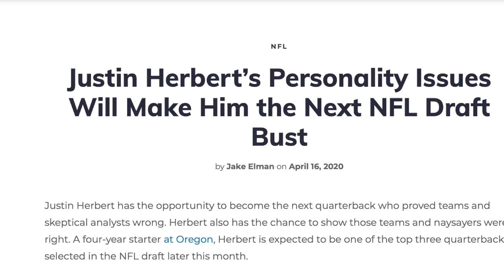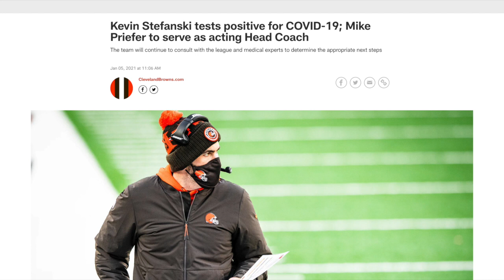How Baker Mayfield Proved Everyone Wrong in 2020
Going into the 2020 NFL Season, Baker Mayfield needed to prove to everyone that he was not another Cleveland Browns bust, coming off a horrendous 2019 year. Mayfield had the best season of his entire career, and lead the Browns to a playoff win. His improvement in decision making in only one year of play is simply incredible, and the amount of maturity shown. Baker Mayfield is a special talent and I look forward to seeing him build off this season next year.